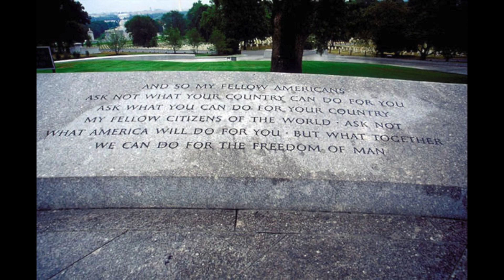THE GREATEST SPEECHS OF THE 20TH CENTURY PART 36